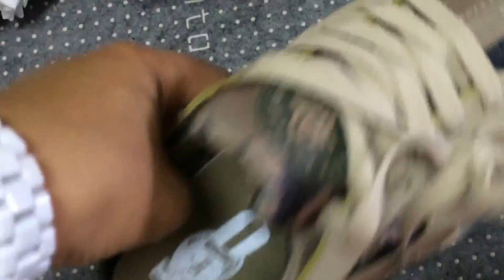Nike Air Huarache Mens Camo Land Review FROM sneakerreseller net!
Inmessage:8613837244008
Kik:sneakerreseller